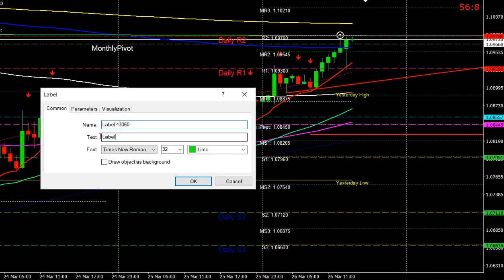EURUSD Sell on 26 March 2020 Trading Gold Forex Exchange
EURUSD Sell at 1.098
Target Profit (TP) at 1.07